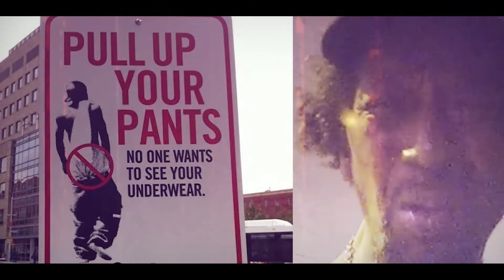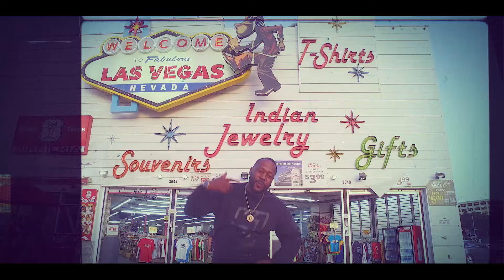T.R THE GENERAL FT FOREINGNA AND KARIM JAMAL SONG DANGER